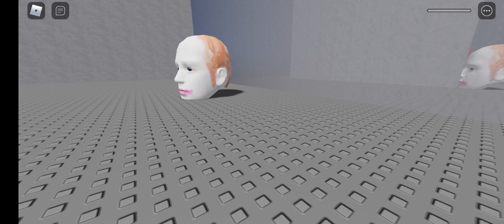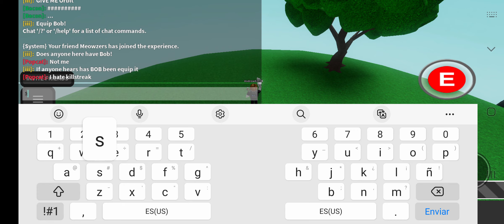Random games with my irl friend